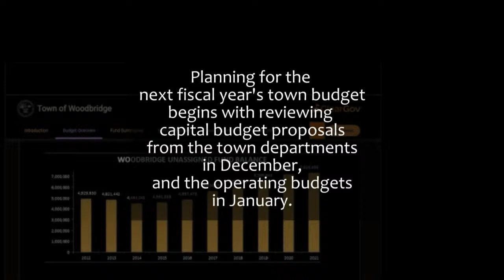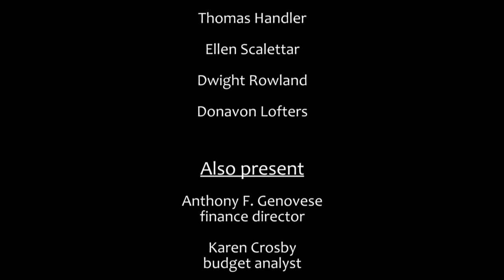Capital Budgets - 12/06/22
Budget planning for Fiscal Year 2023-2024.  Agenda

Human Services, Thomas Darling House, Public Works, Waste Management, Fire, Recreation